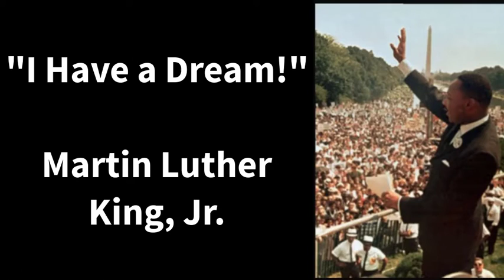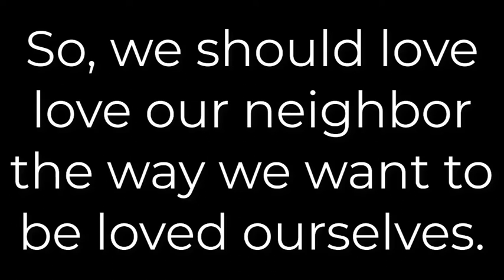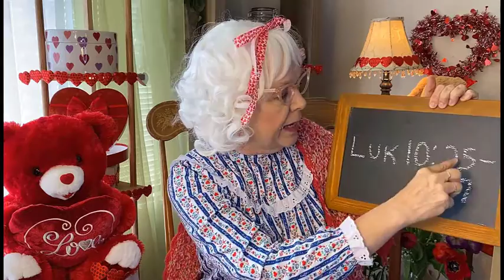GG Honors MLK Jr. and Talks about Overcoming Racism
In honor of the Martin Luther King Jr. national holiday in the USA. I wanted to introduce younger children to Rev. King in a simple way. So, Grandma Goodie did her best to honor this brave leader who preached non-violence, equality, love, and justice. He also believed and preached the Bible. He even used 3 or 4 Bible verses in his "I Have a Dream!" speech. I'm old enough to remember watching Rev. King of the TV and feeling sad over the things he said that were true. He made a lasting impression because of his courage, daring to speak the truth, refusing to strike back, and calling us all to love each other. I hope this little tribute shows my love and respect even though it falls short of the tribute I wish I could make for him. Love, Grandma Goodie

Illustrations are from FreeBibleImages.org
Short clips from the 1963 March on Washington DC was from FolkBuzz on YouTube.